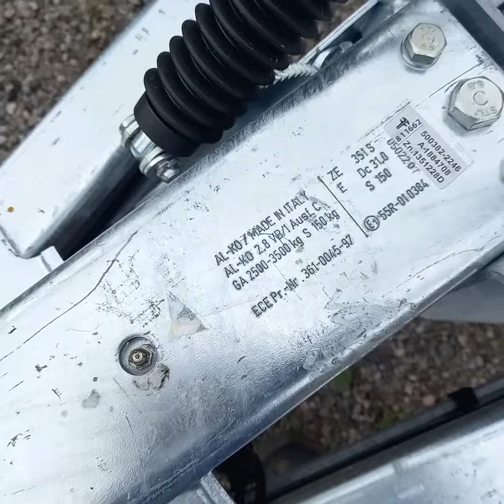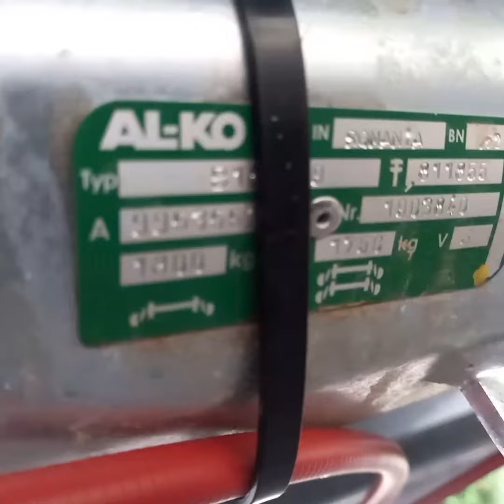( Vosges dépôt remorques) remorque humbaur 3t5 en.422*210..